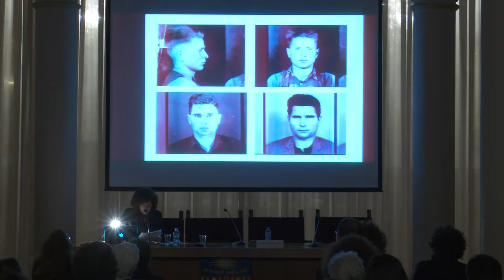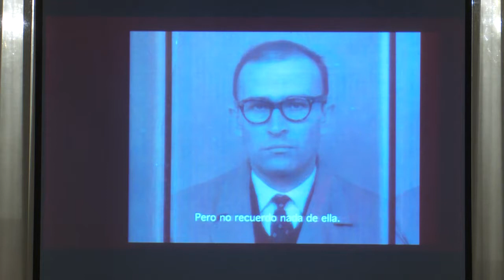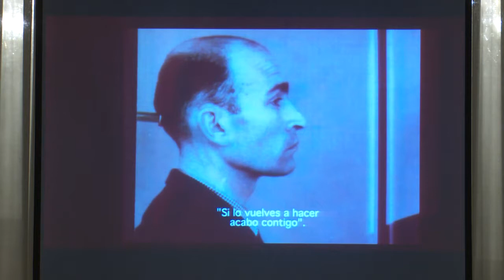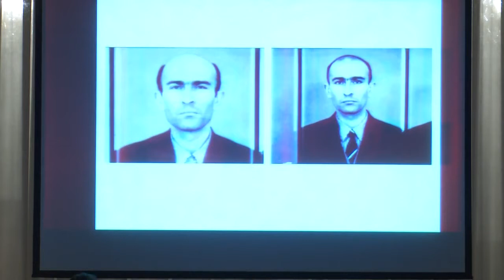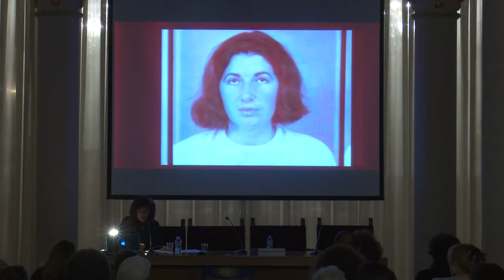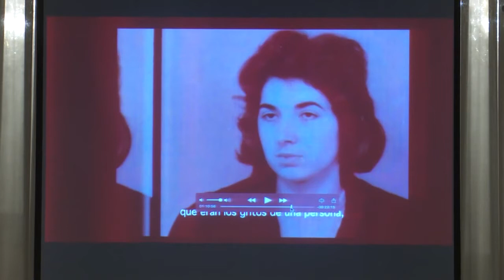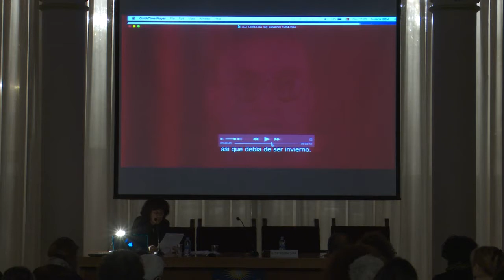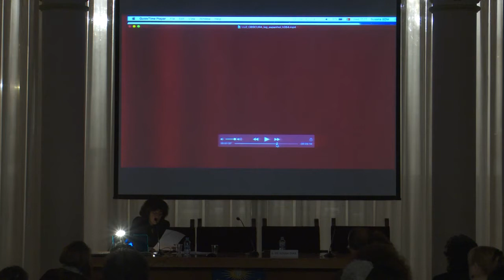Susana de Sousa Dias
Desordres vocals i configuracions narratives: enregistrar un testimoni | Voice disorders and narrative configurations: recording a testimony | Desordenes vocales y configuraciones narrativas: grabar un testigo | Désordres vocaux et configurations narratives: enregistrer un témoin.